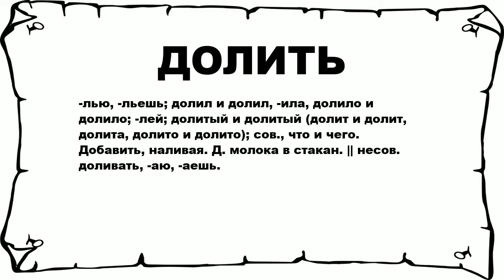ДОЛИТЬ - что это такое? значение и описание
Хочешь знать что значит ДОЛИТЬ? тогда слушай до конца.

 -лью, -льешь; долил и долил, -ила, долило и долило; -лей; долитый и долитый (долит и долит, долита, долито и долито); сов., что и чего. Добавить, наливая. Д. молока в стакан. || несов. доливать, -аю, -аешь.